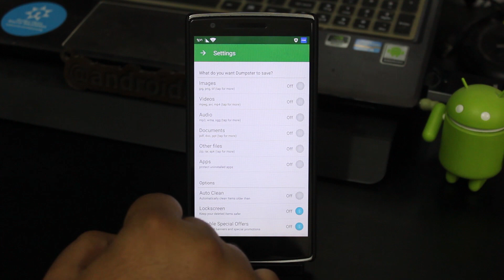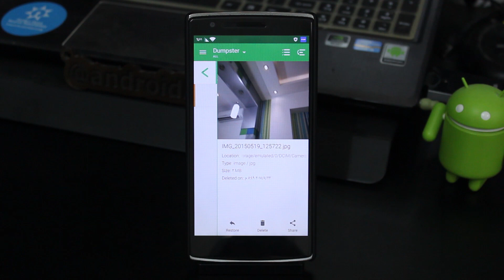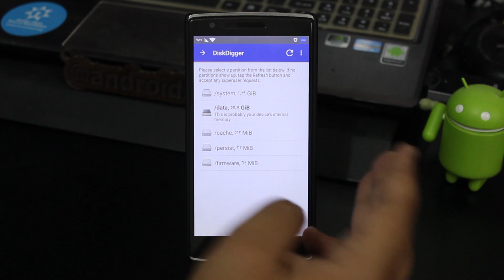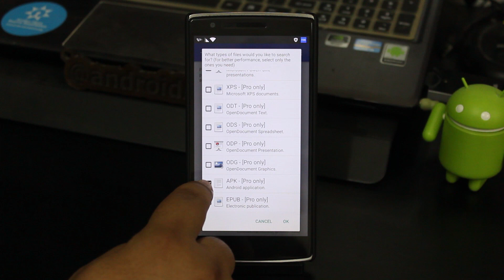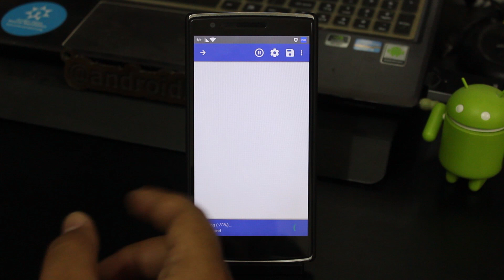كيف تسترجع الملفات المحذوفة من جهازك